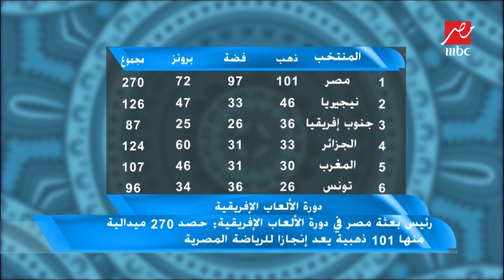رئيس بعثة مصر في دورة الألعاب الإفريقية: حصد 270 ميدالية منها 101 ذهبية يعد إنجازًا للرياضة المصرية